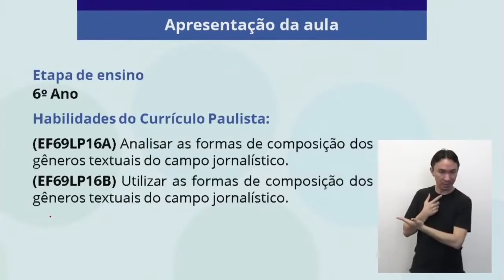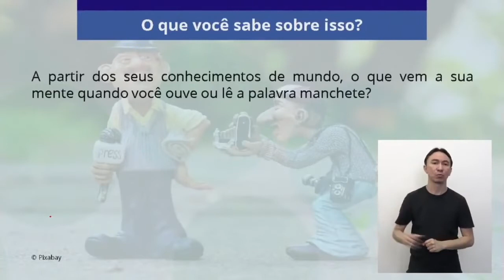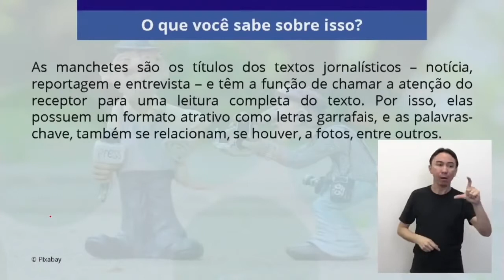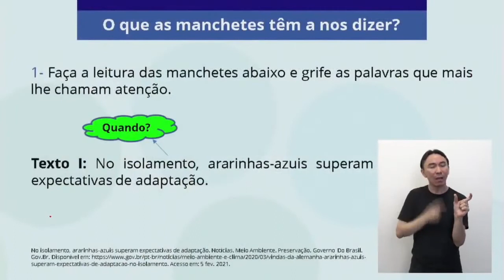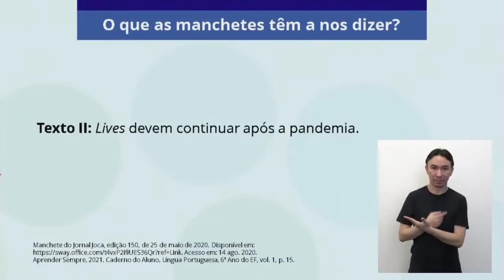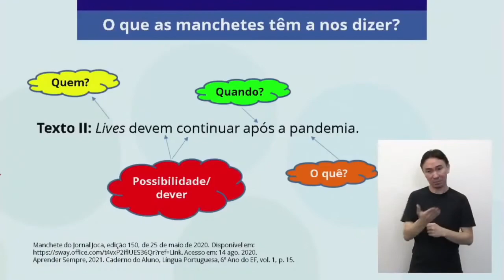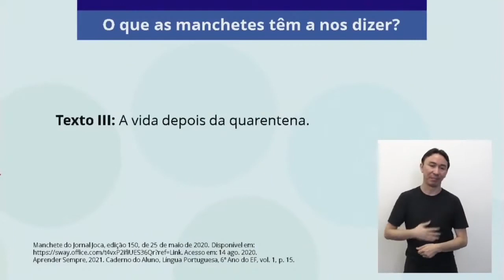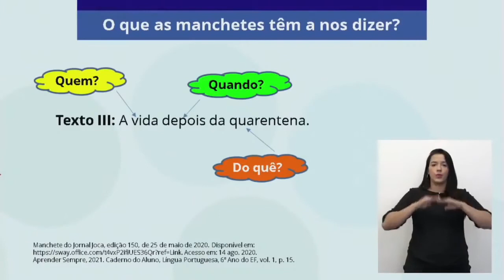6º ANO | Língua Portuguesa | Aula 33 - Manchetes, o que elas podem nos dizer?